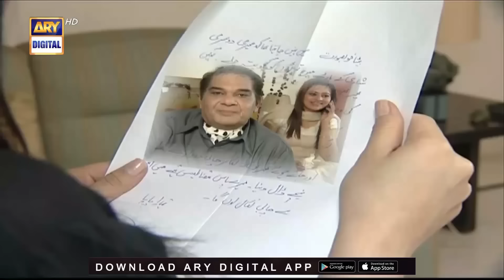Khoobsurat Ko Mila Papa Jee Ka Surprise Letter 🤭😳 Nabeel | Bulbulay